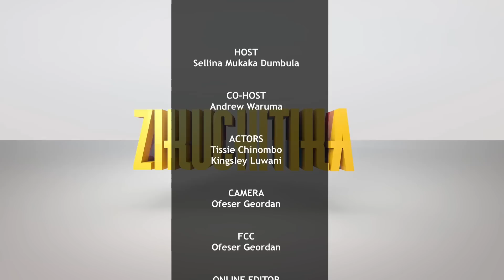Zikuchitika 25 May 2023